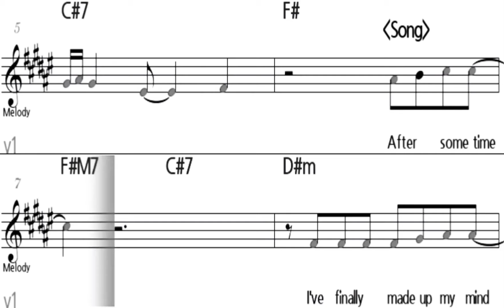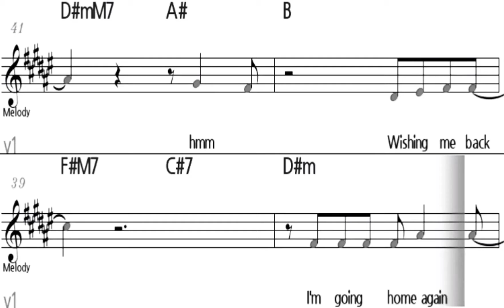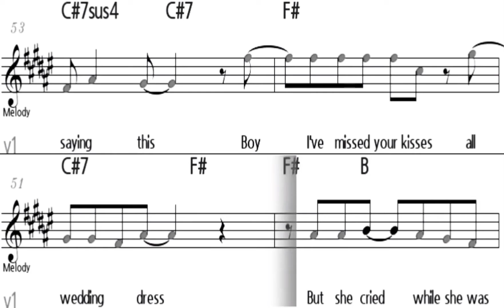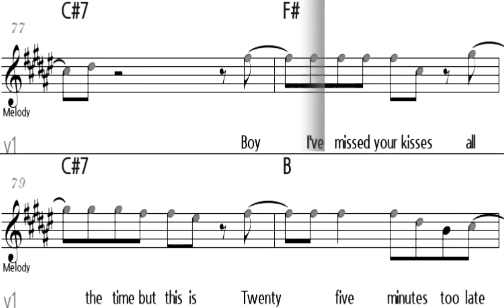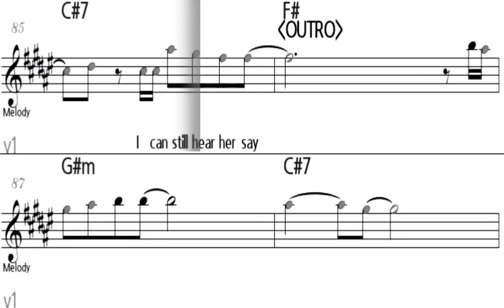25 MINUTES Michael Learns To The Rock - C instrument